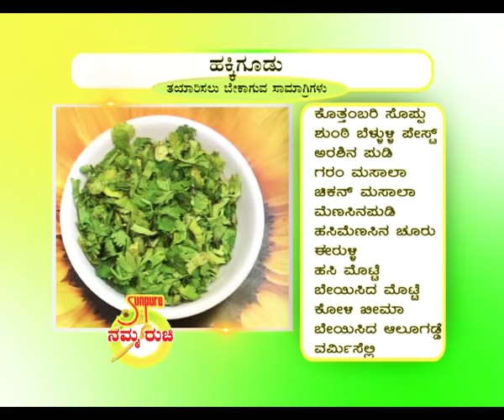Recipe to make Gili gudu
Ingredients :-
Onion, Chicken Keema, salt, turmeric powder, Chilly powder, garam masala, Chicken masala, egg, Ginger garlic paste, potato, vermicelli, green chilly, Coriander leaf.

Made my : sakeena banu mangalore dairy